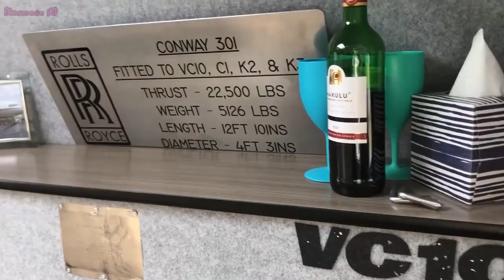Ingenious CAMPER TRAILERS Perfect For Outdoor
Trailers and Campers you must see
00:00 Scarabane

00:30 Wide Path Camper

01:07 Bruder Exp-6 Expedition Trailer

03:09 Hitch Hotel

04:19 Mink Camper

05:13 SylvanSport Go

05:43 VC10 Aircraft Caravan Pod by Steve Jones

07:12 IO Camper: